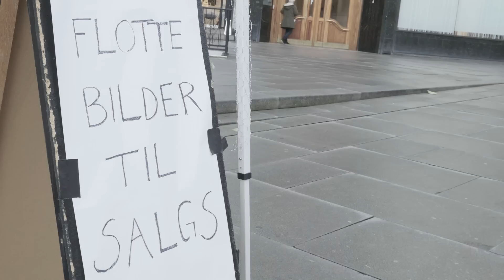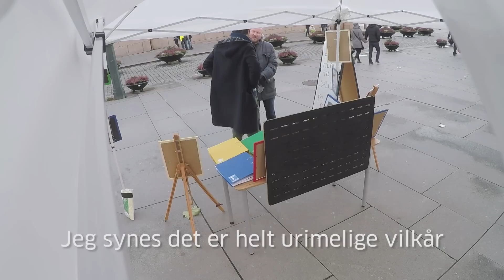Visste du at apper kan selge dataene dine?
Skjult kamera: Sjekk folks reaksjon når vi stilte oss opp for å selge private bilder midt i Oslo